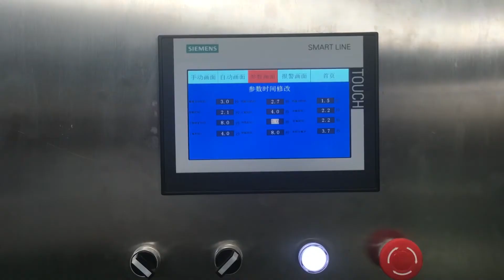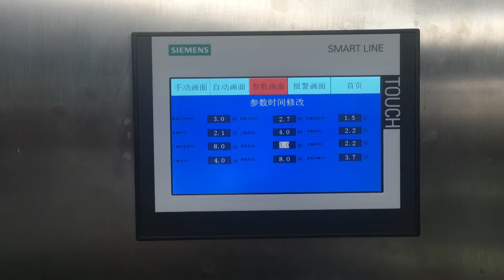5 gallon jar washing machine